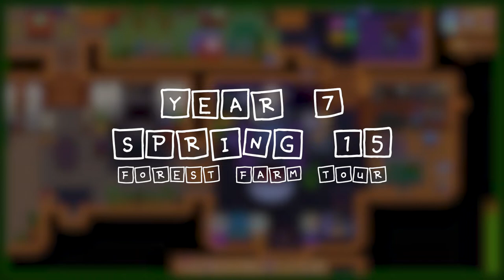Year 7 Spring Forest Farm Tour No Mods 100% Perfection 1.5 Update | Stardew Valley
things I have not completed:
junimo cart
journey of the prairie king